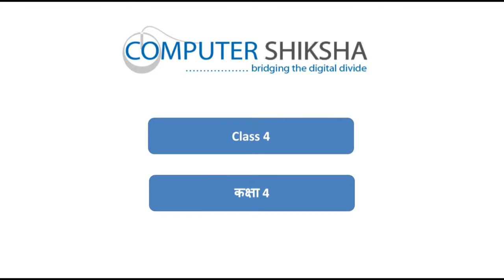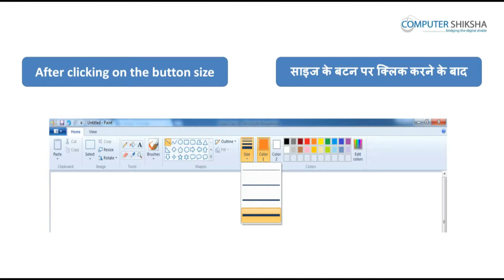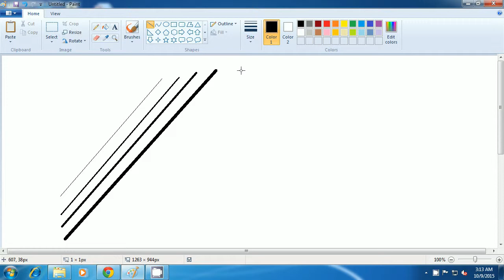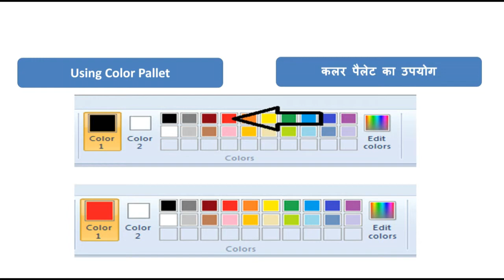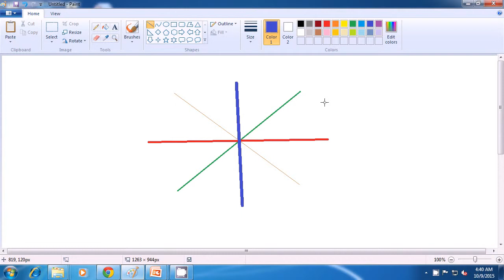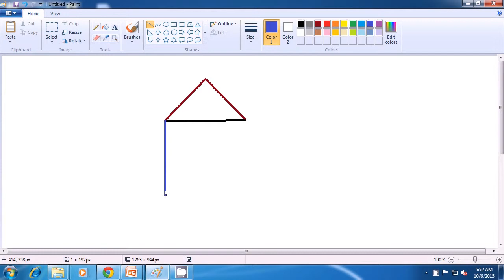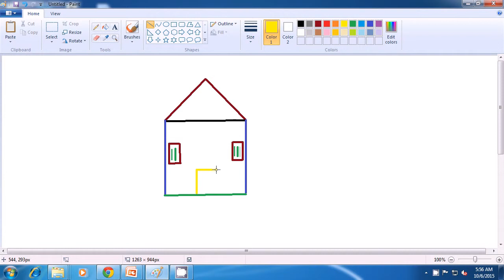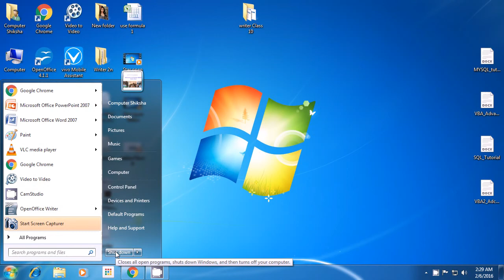क्लास 4 पेंट I - सीखें MS पेंट हिंदी में - ऑनलाइन और मुफ़्त फ्री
यह आपकी कंप्यूटर शिक्षा की चौथी क्लास है। हम MS पेंट सीख रहे हैं।

1. इस क्लास में आप सीखेंगे MS पेंट में थिकनेस ऑफ़ लाइन क्या होता है और इसका उपयोग कैसे करते हैं?
2. कलर पैलेट क्या होता है और इसका उपयोग कैसे करते हैं?
3. अपने पसंद के कलर को चुनते कैसे हैं?
4. इन टूल्स की सहायता से चित्र कैसे बनाते हैं?